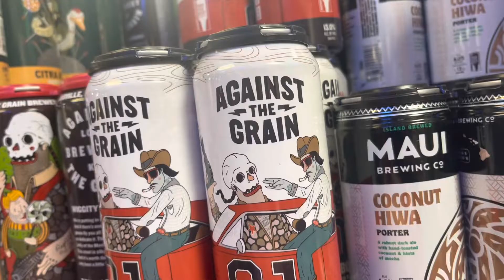Come to work with me | vlog